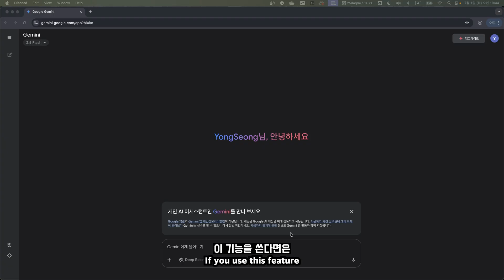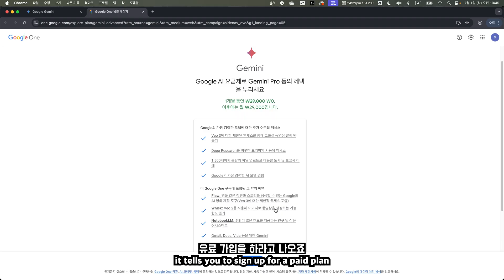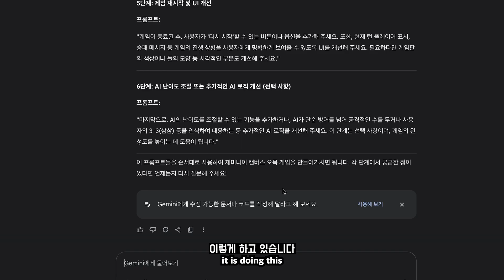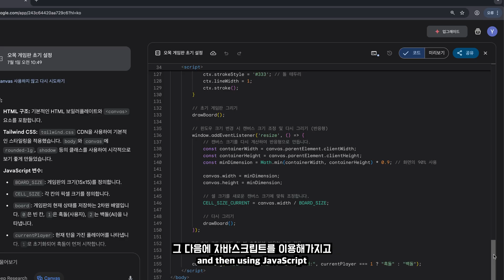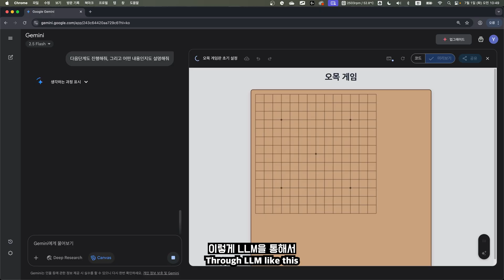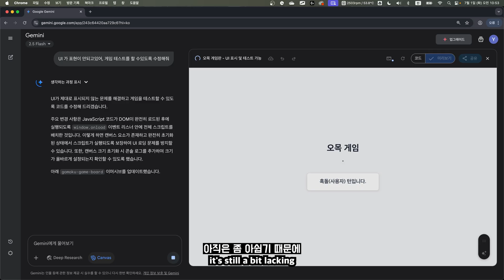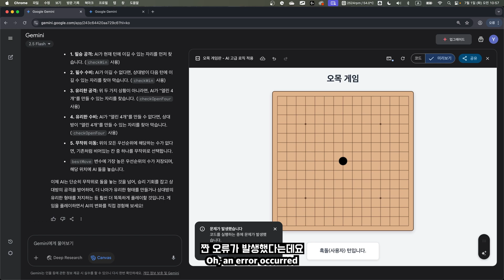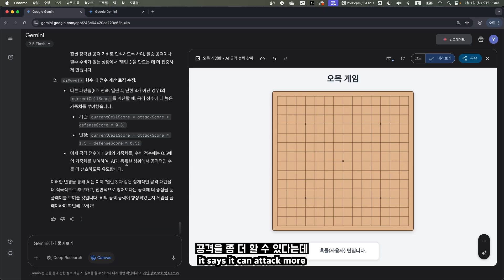AI 프로토타이핑 게임 만들기 오목편 1탄 with 구글 제미나이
오늘은 구글 제미나이의 캔버스 기능을 이용해서 간단하게 게임 로직을 만들어보고 작동방식을 테스트해보는 방법을 소개해보려합니다.